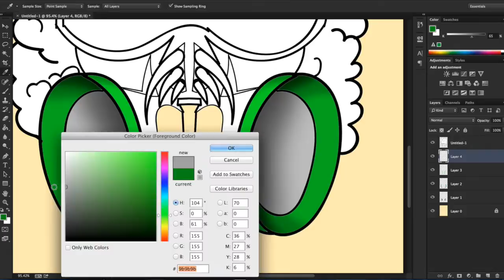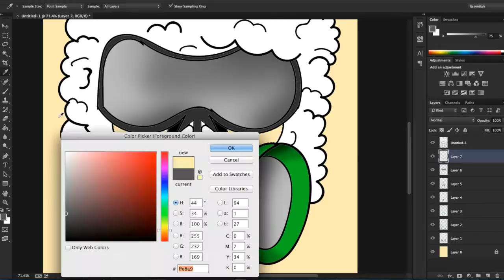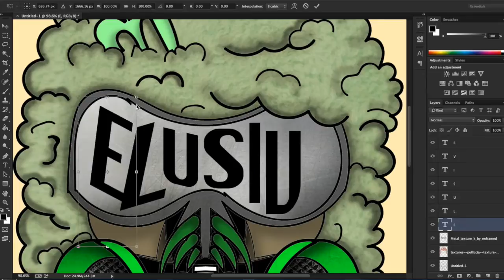Elusive monster illustration #1 : Speedart (Photoshop CC & Illustrator )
Hi guys and girls! I recently drawn out this illustration just messing about and I decided to play around with it a bit on Photoshop and Illustrator and this is what it turned out like.